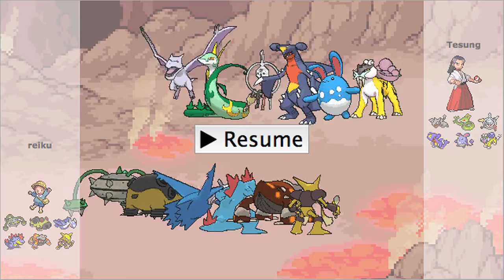Smogon WCOP: Reik (Spain) vs Tesung (USA West) [ORAS OU]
Primera batalla del mundial de Smogon, comentada por Reik y por mí. Con esta serie vais a aprender un montón, promesa :D